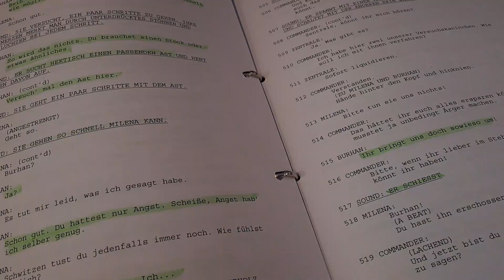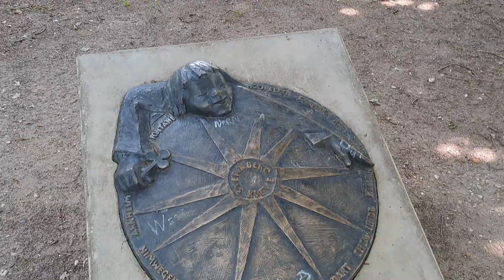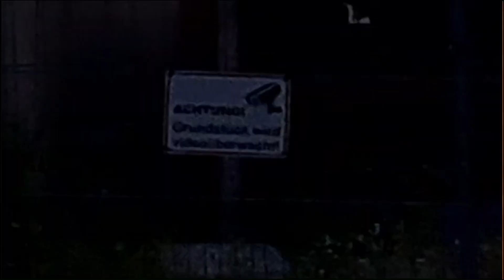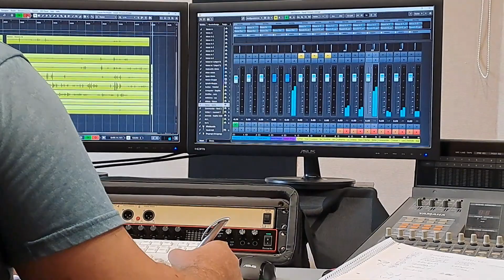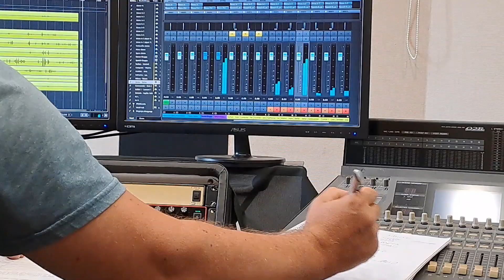"Gejagt" - STUDIOaufnahme Hörspiel - REISE nach KLEVE - Hörspielwerkstatt 2020 - Maickel Tyrchan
Ein kleiner Einblick in meine Reise im Juni nach Kleve und noch viel interessanter der inoffizielle Trailer zum Hörspiel "Gejagt" von Udo Seelhofer, in dem ich mitgesprochen habe.
Ich habe den Trailer selbst geskriptet und gedreht, frei nach dem Hörspiel ohne Zusammenarbeit oder Partnerschaft zur Hörspielwerkstadt.

0:00-0:17 Kurztrailer
0:18-2:57 Reise nach Kleve
2:58-4:44 Trailer
4:45-6:23 Ausflug nach Emmerich